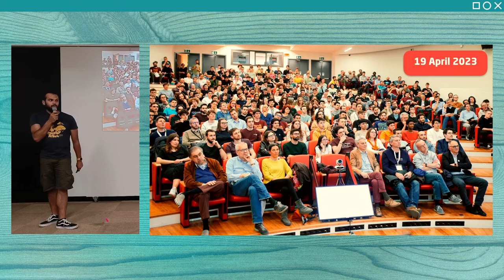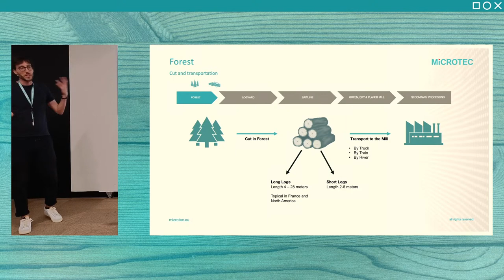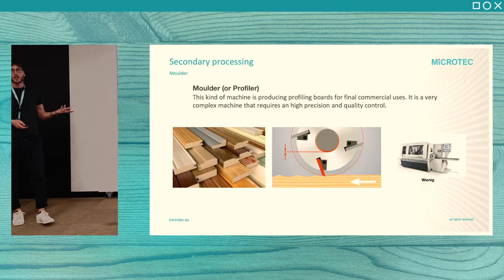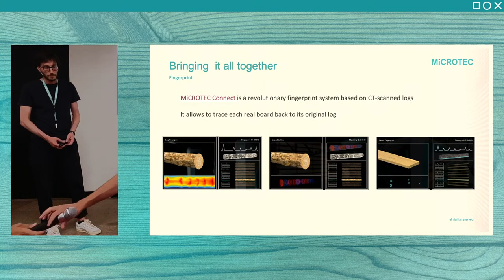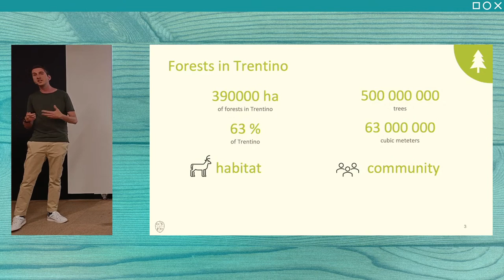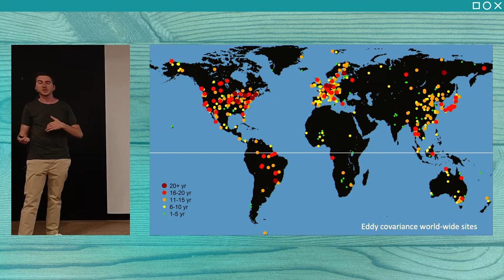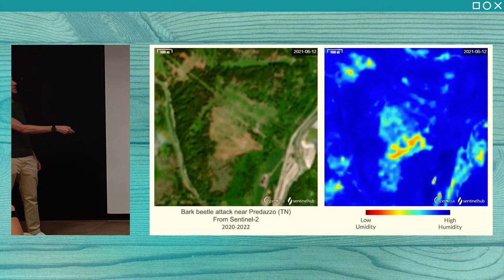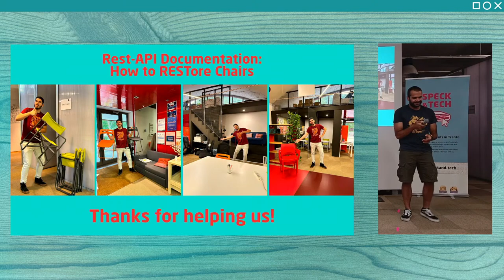Speck&Tech 54 "Woodwork"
Our 54th event, titled "Woodwork"!

5:57 - CARLO SAPORITO MORETTO: "Innovating wood"
46:49 - Special announcements
48:54 - DANIELE MARINELLI: "From leaf to orbit"